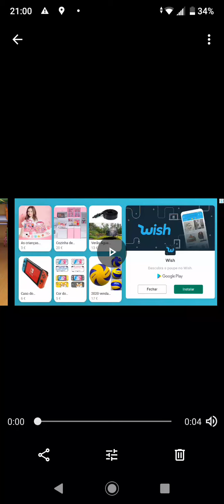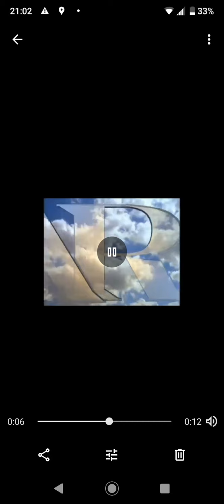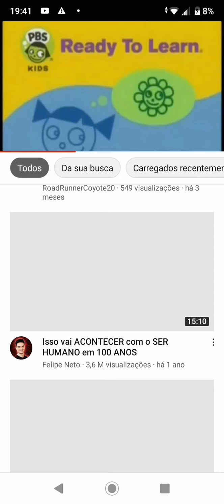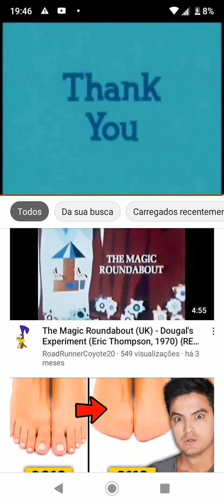PBS My Talking Tom And Friends funding credits